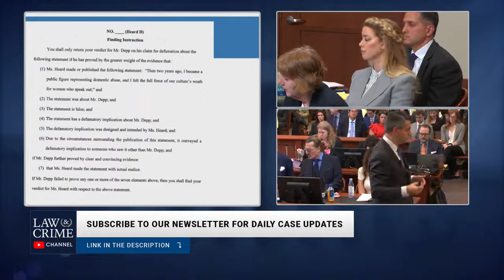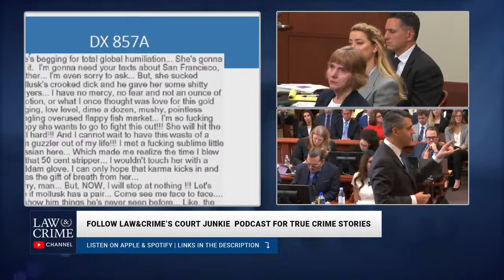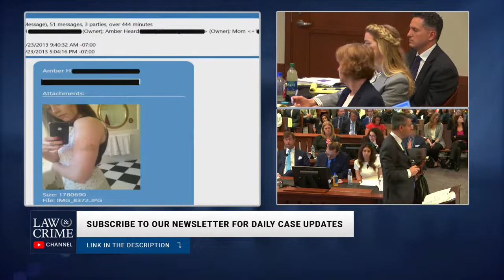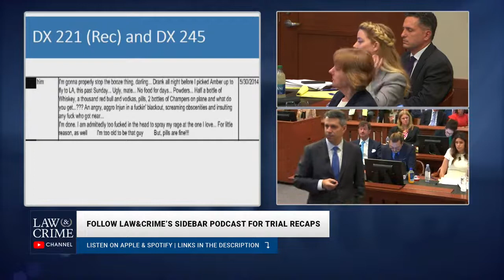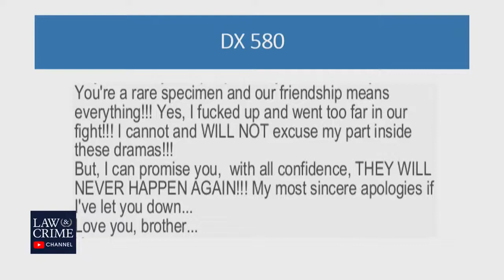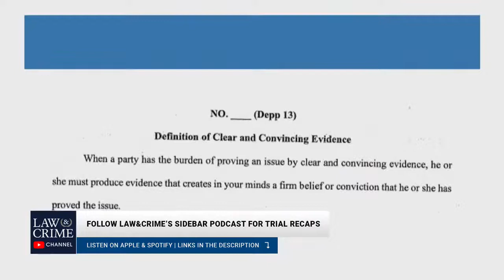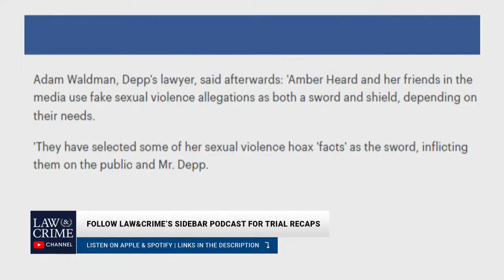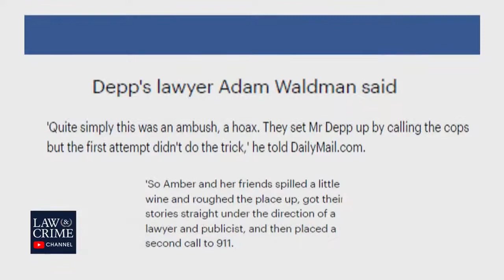Amber Heard's Team Benjamin Rottenborn and Elaine Bredehoft Closing Arguments in Johnny Depp Trial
Amber Heard's eam Benjamin Rottenborn and Elaine Bredehoft present their closing arguments in Johnny Depp v Amber Heard Trial.